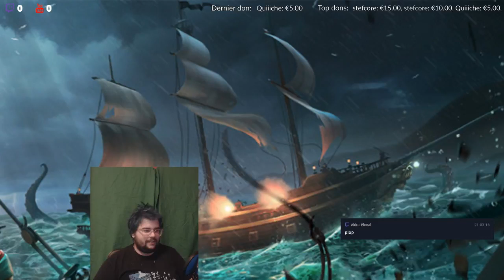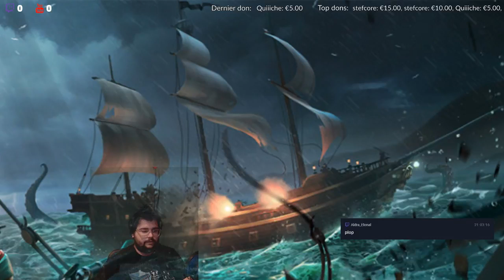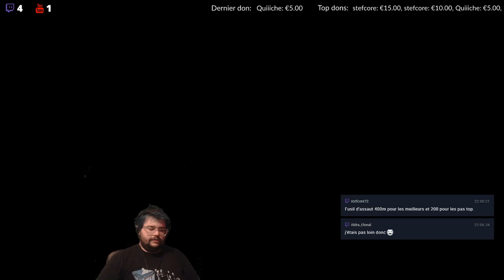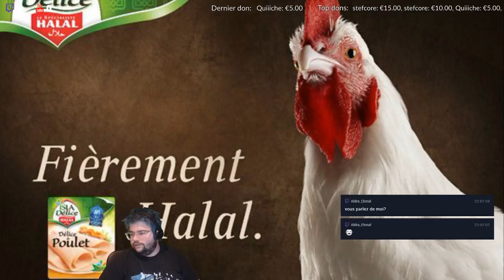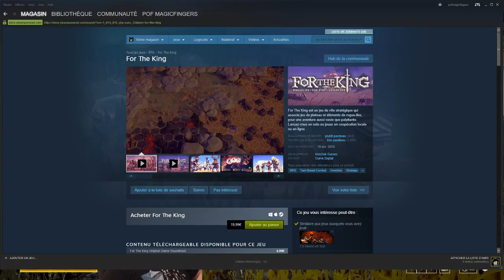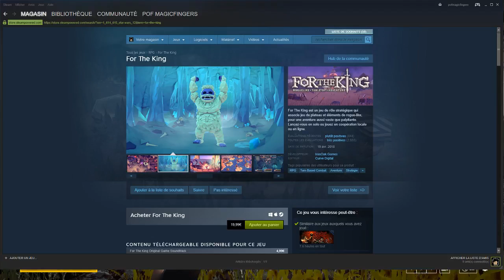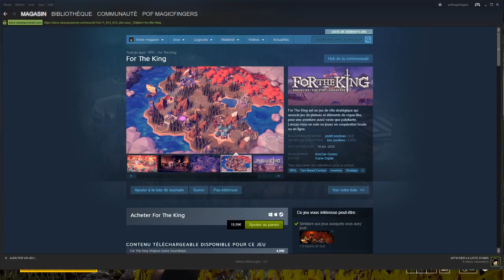Sea of Thieves + PUBG avec Syllab ! (deux jeux pour le prix d'un)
Ceci est une rediff du live du 3 mai 2018

PUBG à partir de 2:02:00